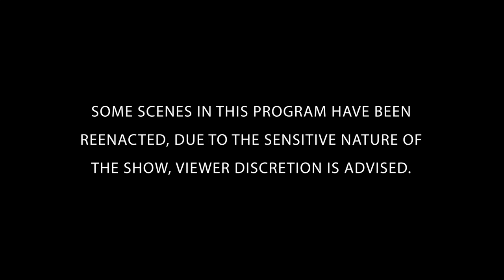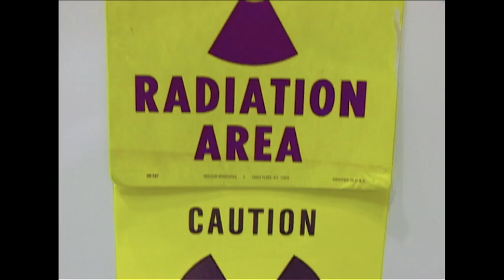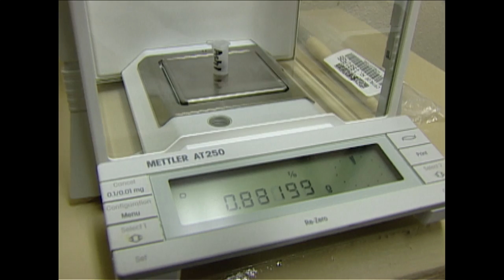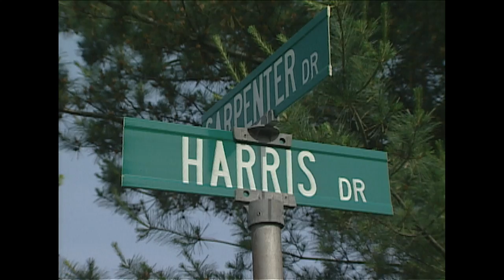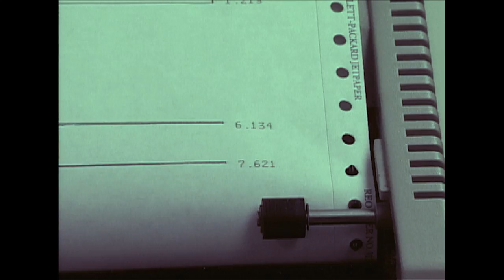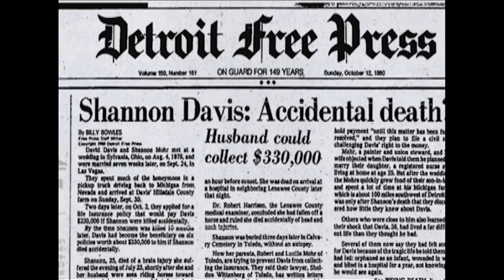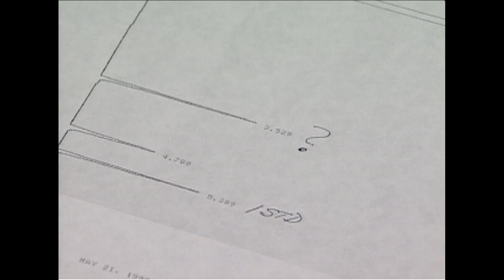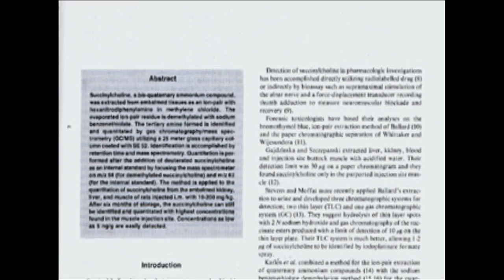A Taste Of Poison | FULL EPISODE | The New Detectives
. Murder cases where the victims are poisoned to death, are examined. Join forensics experts and criminal investigators to solve the case.

Season 4 Episode 9: Killers who wish to poison their victims, must first put their victims at ease and earn their trust.